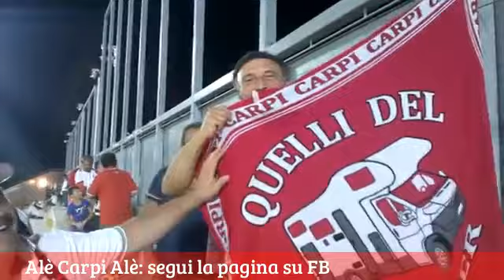Alè Carpi Alè - Puntata 1 - serie B 2016/2017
Alè Carpi Alè - Puntata 1 - serie B 2016/2017 - Speciale Vicenza Carpi
dallo stadio Menti, i nostri opinionisti ed i nostri tifosi.
Un ringraziamento speciale a Quelli del Camper Biancorosso.